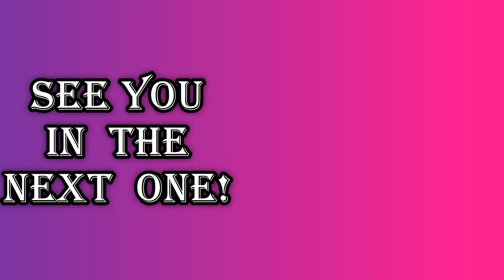SUMO NEWS 5: Hakuho shapes future, Kiribyama preps for Sanyaku, Ichinojo's new name, Kyushu coming!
latest sumo news up to October 20th 2021

Our new WOS PAGE , eventually this will be where you can see the latest news videos so we would love for you to like and follow us there!